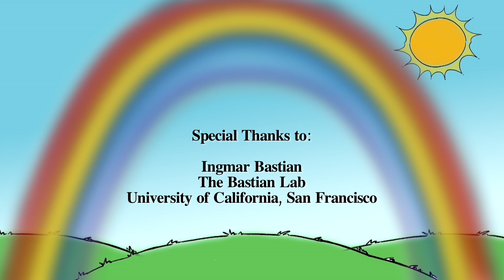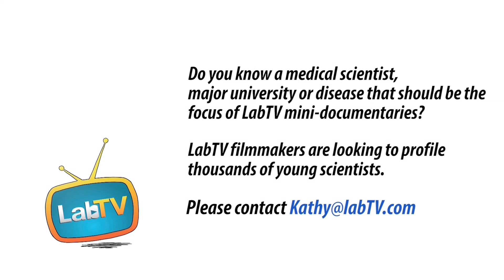Join Ingmar. Become a Medical Researcher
Meet Ingmar Bastion, a summer researcher in the Robert Blelloch Lab at the University of California, San Francisco. Ingmar's research studies the possibility of replacing mutated DNA in a cancer cell with normal DNA and contributes to finding gene therapies for cancer patients.